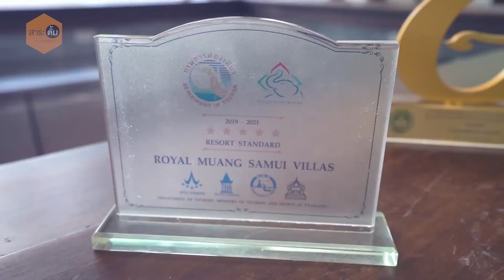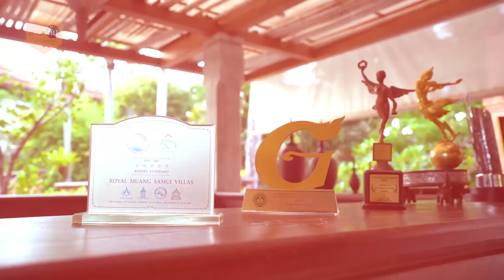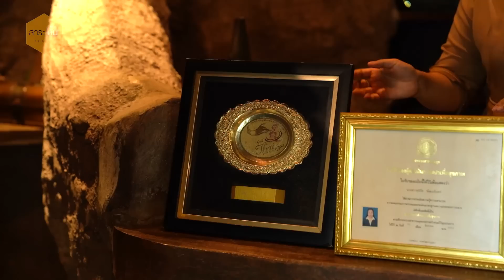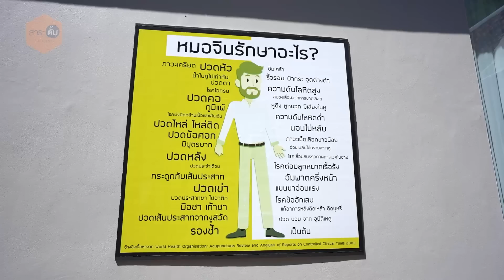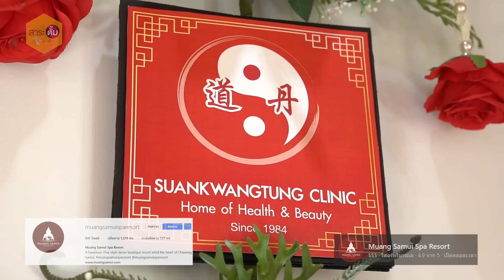เกาะสมุย รีวิวที่พักระดับโลก สุดหรูครบวงจร มีสปาในถ้ำเจ้าเดียวบนเกาะ!! [สาระตั้ม] รีวิวสายลึก EP.6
รีวิวสายลึก EP.6  เกาะสมุย รีวิวที่พักระดับโลก สุดหรูครบวงจร มีสปาในถ้ำเจ้าเดียวบนเกาะ!! [สาระตั้ม - Thumbntk]

    รีวิวสายลึก Ep.นี้ สาระตั้มและเชฟโจ้ จะพาท่านผุ้ชมทุกท่าน ไปเที่ยวกันที่เกาะสมุย
เกาะที่มีควายสวยงามระดับต้นๆของโลก และสิ่งที่พิเศษคือ Ep.นี้ สาระตั้มจะพาทุกคนไปชมกัน โรงแรมสุดพิเศษในเกาะสมุย
ที่มี ห้องพักที่กว้างขวางสวยงาม และมี สปาสุดพิเศษ ที่มี 1 เดียวในเกาะสมุย นั่นก็คือ สปาในถ้ำ !!! จะพิเศษขนาดไหน
และ สาระตั้มกับเชฟโจ้ จะถูกใจหรือไม่ ไปรับชมกันได้เลยครับ !!!

อย่าลืมกดติตตามช่อง [ สาระตั้ม - Thumbntk ] กันนะครับ

“ปูดองเวเปอร์ ส่งได้แล้วทั่วประเทศ”

ถ้าชอบช่วยกันกด ติดตาม กดไลค์ แชร์ และคอมเมนท์กัน เข้ามาเยอะ ๆ นะครับ